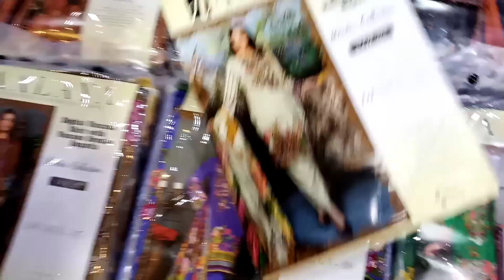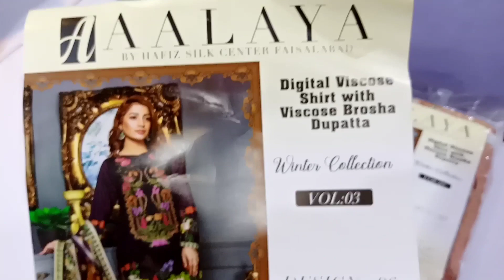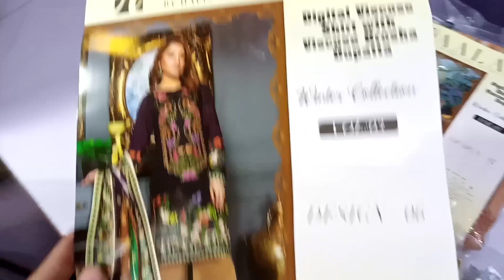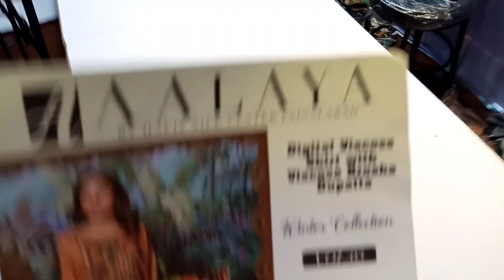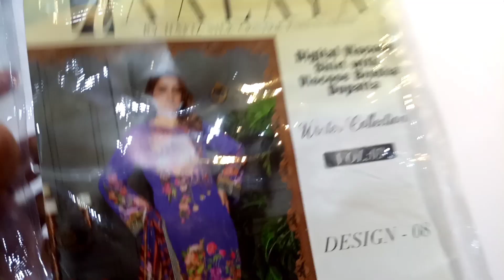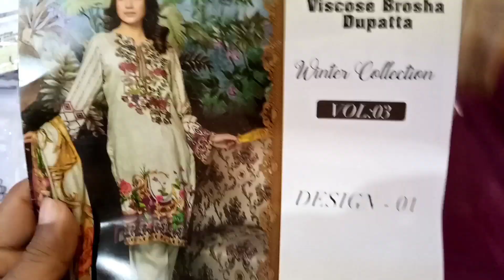Allaya wedding jamawar viscose embroided 3pcs